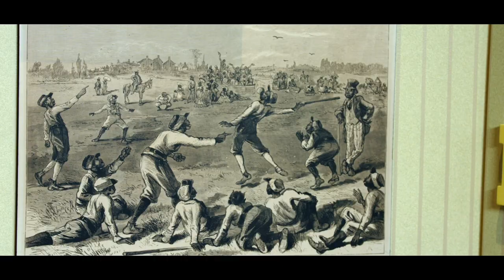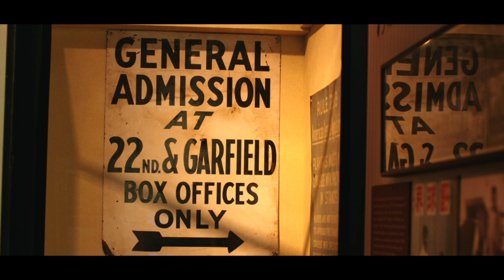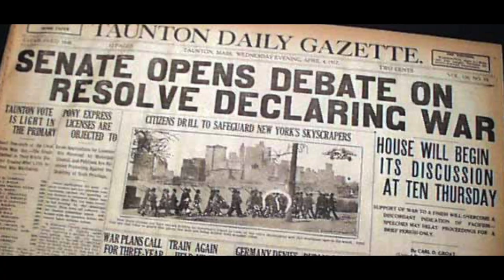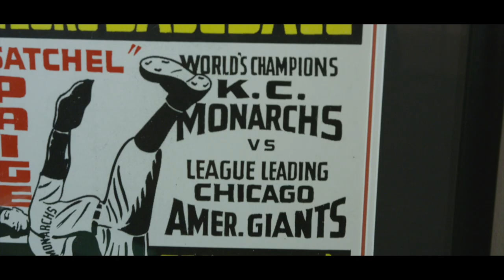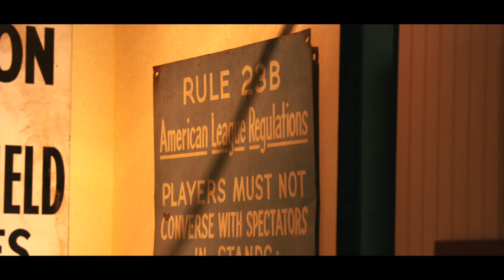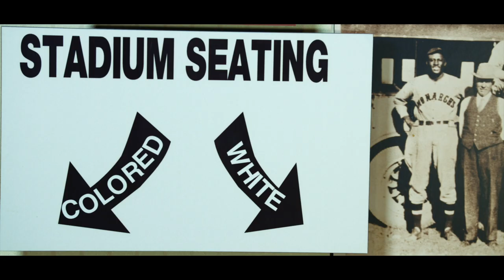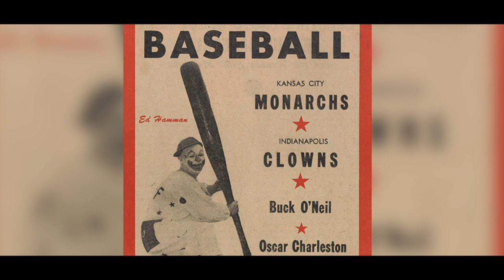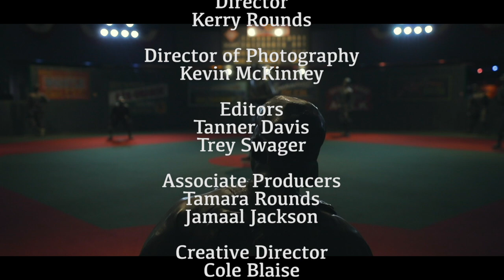100 YEARS of the Negro National League | A Century of Change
Hear from leaders in Kansas City’s black community including the president of the Negro Leagues Museum, Bob Kendrick, author Larry Lester, and more as they discuss the importance of the league in the national context but more importantly in the lives of the black community that thrived around 18th and Vine. Introductory meetings to form the league began on February 13th, 1920 and in the 100 years following Kansas City saw the greatest athletes play at Municipal Stadium, integrate Major League Baseball, create a thriving community in redlined neighborhoods, and carry on a historical legacy in the middle of America. The documentary will begin at these talks and weave through the success of the African American community between the 1920s and 1930s, with the sparks of BBQ and Jazz, economic development of 18th and Vine, the issues of redlining, the prestige of the Kansas City Monarchs, and end at the efforts to preserve and restore the legacy with the Negro Leagues Baseball Museum.